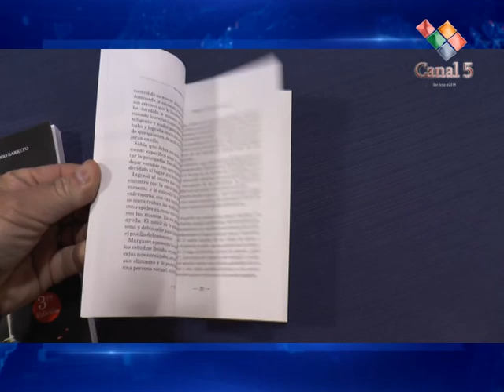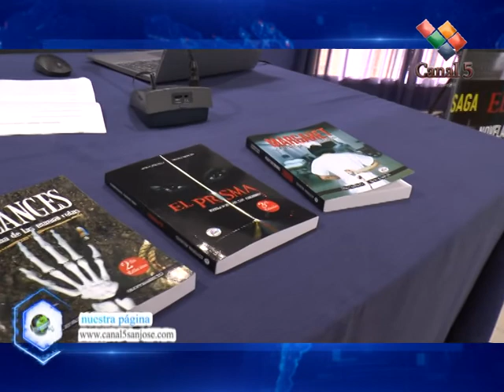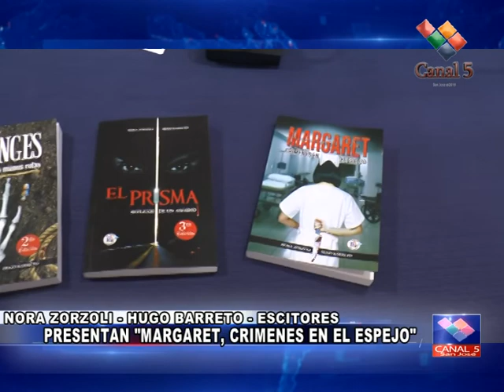NORA ZORZOLI Y HUGO BARRETO - PRESENTAN EL TERCER LIBRO DE LA SAGA "EL PRISMA"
Se trata de "MARGARET, crímenes en el espejo", un libro que hoy se presentó gracias el espacio brindado por el Honorale Concejo Deliberante de nuestra ciudad, acompañaron este momento la presidente del resinto, Marisa Follonier, público presente y medios de comunicaciones. Hablaron de sus comienzos en esta saga, y adelantaron que tienen como fin, llegar a la décima edición en la misma.